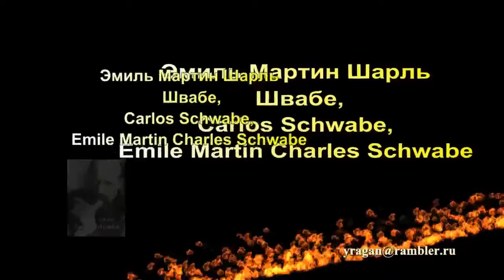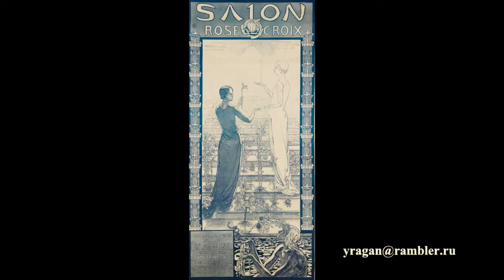Карлос Швабе ,Эмиль Шарль Швабе, Carlos Schwabe, Emile Martin Charles Schwabe биография работы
Карлос Швабе ,Эмиль Мартин Шарль Швабе, Carlos Schwabe,
 Emile Martin Charles Schwabe биография работы